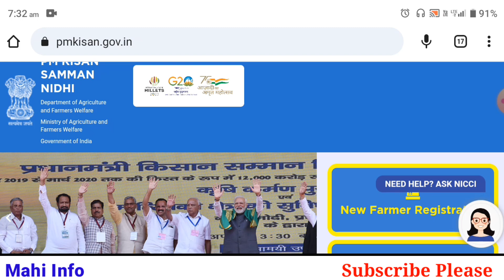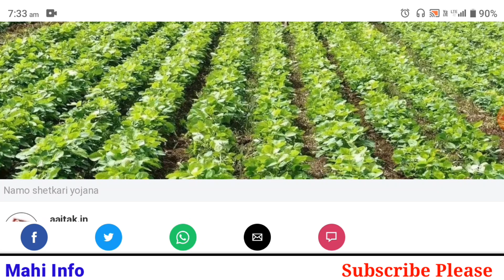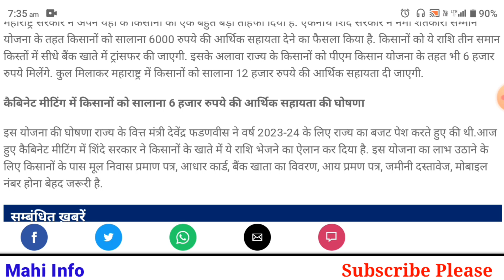पीएम किसान योजना की अगली किस्त में ₹4000 मिलेंगे, PM Kisan Yojana And Namo Satakri Yojana Payment